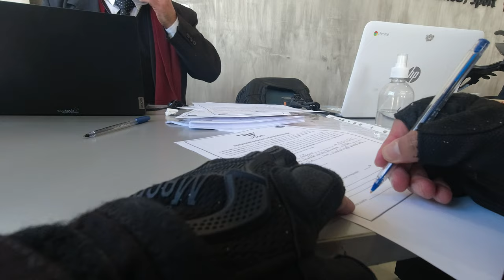Review voge 500r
Esto es el review de la voge 500r una muestra de lo que voge trae para argentina. Esta moto me dejó enamorado, muchas gracias a mi pana @MaxiAdventure  por permitirme probarla en el test drive.